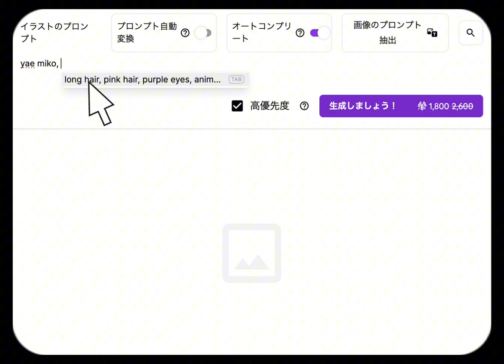💡機能アップデート予告・オートコンプリート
好きなキャラクターの名前を入力するだけで、キャラの特徴が入力候補に表示されます！
🫣参考動画を確認しましょう（音声あり）

例：「yae miko」を入力したら、キャラの特徴の「long hair, pink hair, purple eyes, animal ears, 1girl, fox ears」が入力候補に表示されます